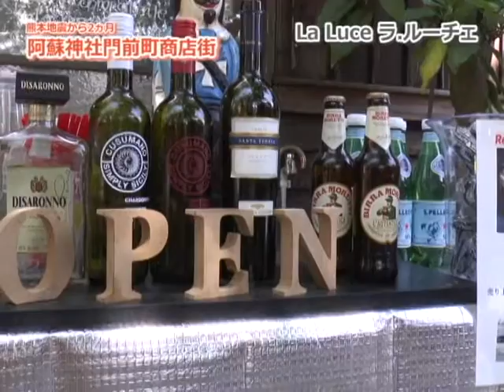門前町商店街パート2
熊本地震から2ヵ月阿蘇神社門前町商店街の店舗にお話を伺いました。